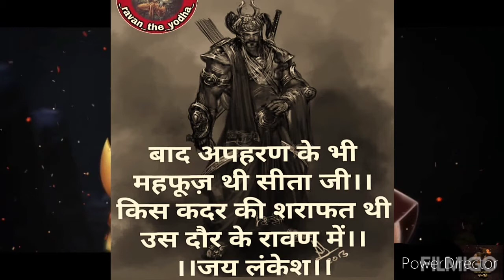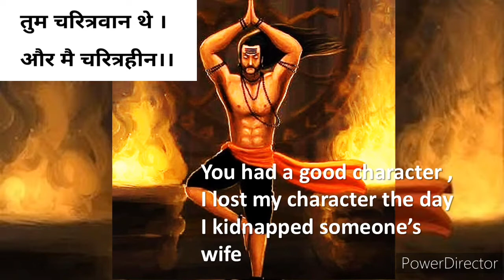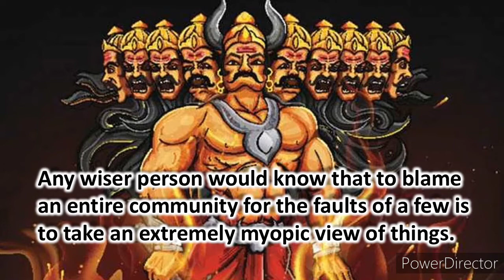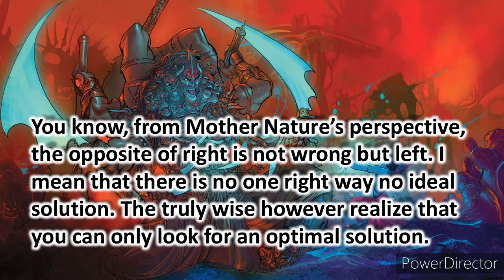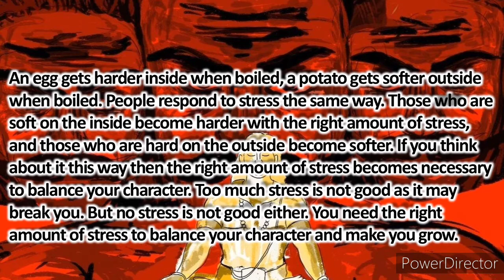RAAVAN - ORPHAN OF ARYAVARTA | Ramchandra Series | Amish Tripathi | Review and facts about Raavana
Timestamp to the video:

Raavan Enemy of aryavarta trailer // 00:00
Description of Raavan in the book // 01:12
Raavan the great personality // 02:34
What I like about Raavan // 03:34
What I wanted and what's in the book // 04:19
Raavan the one sided lover // 05:10
The Dashanan we don't know // 06:42
Why Raavan lost to Ram // 07:40
Events in the book // 09:01
Aryavarta the Bharatvarsh // 09:31
Quotes and lines in the book i like // 09:57
The Raavan inside us // 12:22
OM NAMAH SHIVAY // 12:59

The trailer in this book is by Amish Tripathi link to the trailer

RAAVAN- ENEMY OF ARYAVARTA